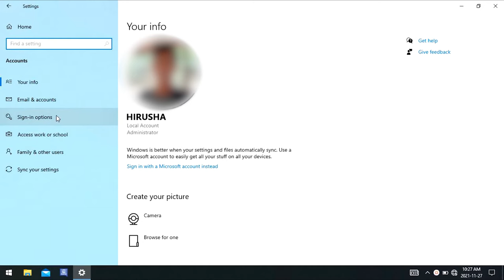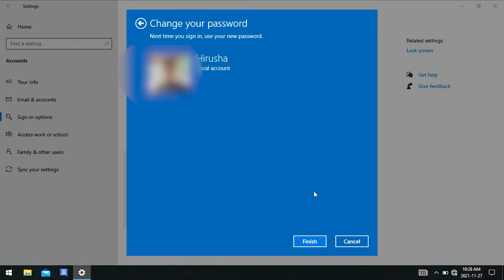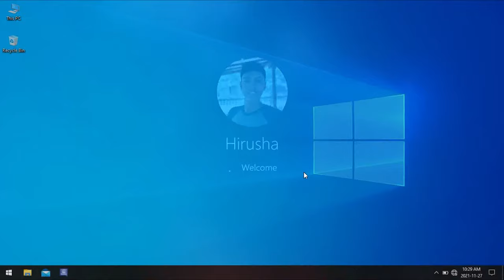How to set password on Laptop| Computer |sinhala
🔰 How To Set Password On Windows 10 in simple methods. In this video I will show you How to Change Your Windows 10 Password.